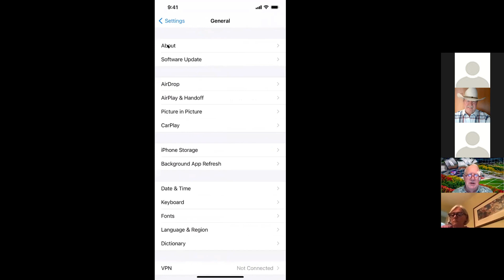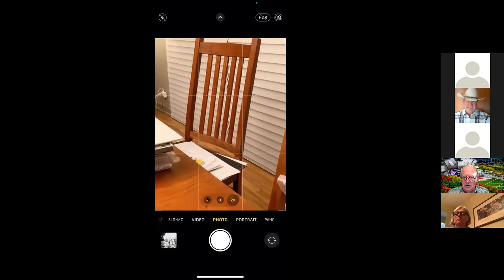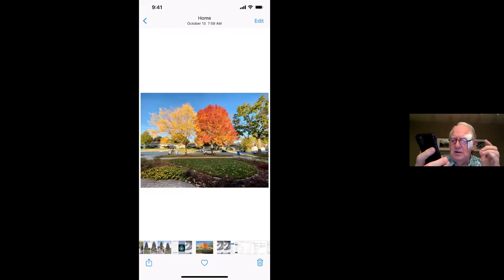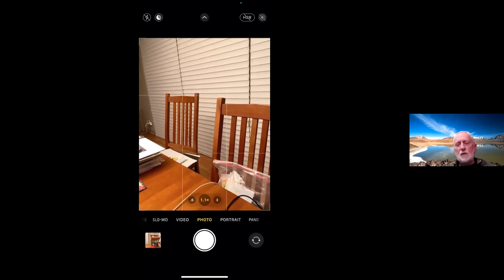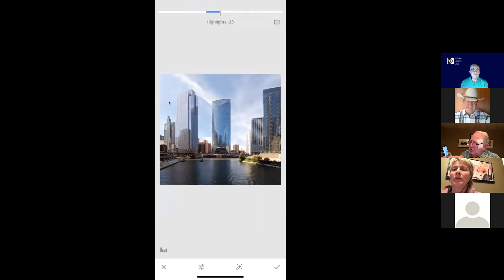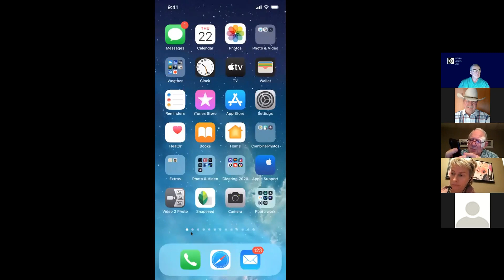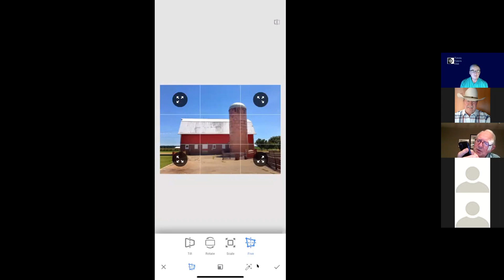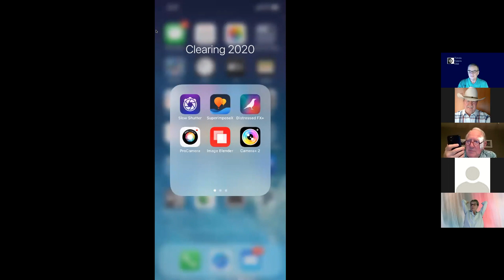Getting The Most Out Of Your Mobile Photography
Created by Jerrry Hug